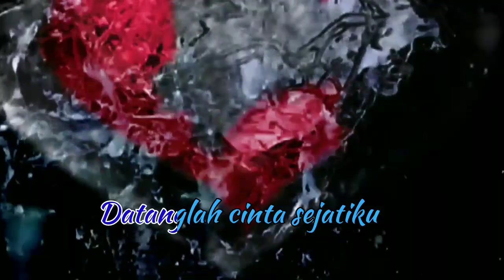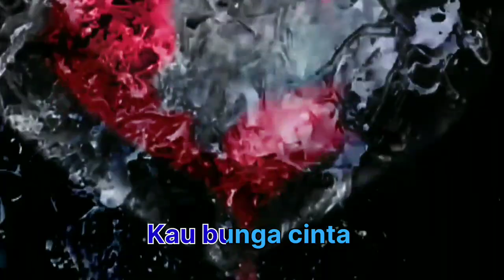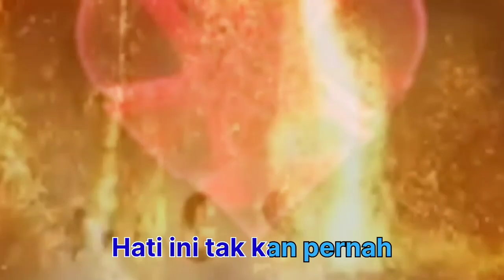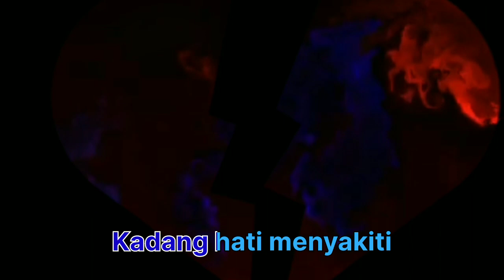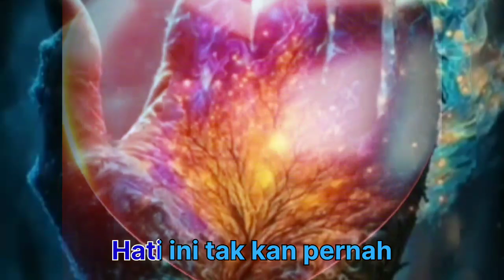Tak akan kembali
Fighting 💪Rock